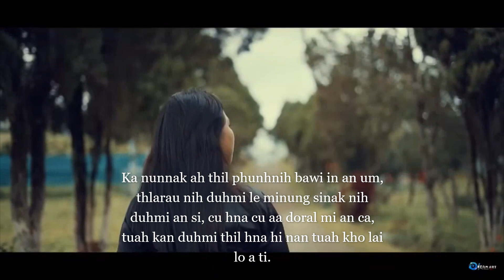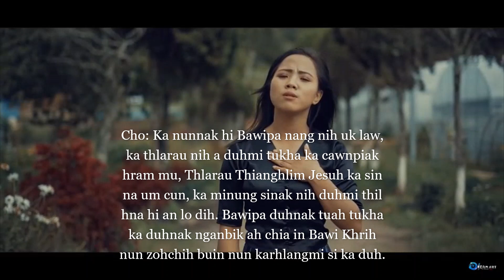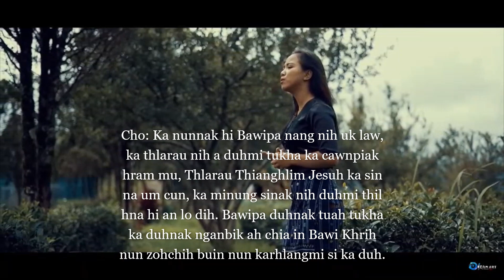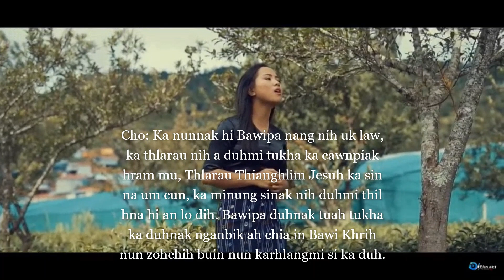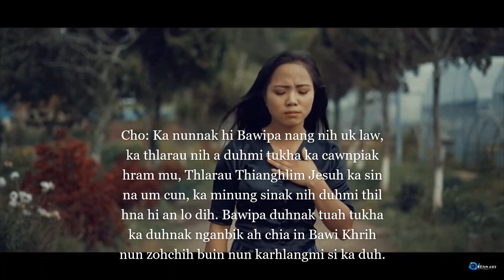Pathian Hlathar Lyric, Nun Ral (Ngun Nei Tial)